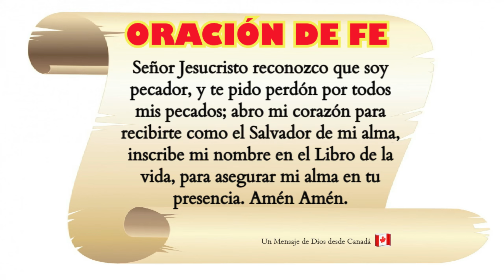🤺 La BATALLA de ARMAGEDÓN: El ANTICRISTO será DERROTADO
La BATALLA de ARMAGEDÓN es un evento profético descrito en la biblia, específicamente en el libro del Apocalipsis. Se considera la confrontación final entre las fuerzas del bien y del mal. Según las Escrituras, esta BATALLA de ARMAGEDÓN tendrá lugar en un lugar llamado ARMAGEDÓN, que se deriva del hebreo ¨Har - Magedone¨o ¨Monte Meguido¨. En esta BATALLA de ARMAGEDÓN Dios y sus fuerzas se enfrentarán a las fuerzas humanas del mal, lideradas por el ANTICRISTO que será DERROTADO con sus seguidores por Jesucristo. Es vista esta BATALLA como el climax del conflicto cósmico entre el bien y el mal, por lo cual la BATALLA de ARMAGEDÓN tendrá un desenlace que marcará el fin de los tiempos y el inicio de un nuevo orden divino.

( Gracias - Dios le bendiga con abundancia en todo🙏Hebreos 6:14 )

Damos gracias a Dios en compañía de mi amado esposo, que nos permite llegar a cada uno de Uds. con el mensaje de salvación, conociendo que la venida del Señor está muy cerca. CRISTO VIENE PRONTO 🙏

¡ Un Abrazo desde Canadá !